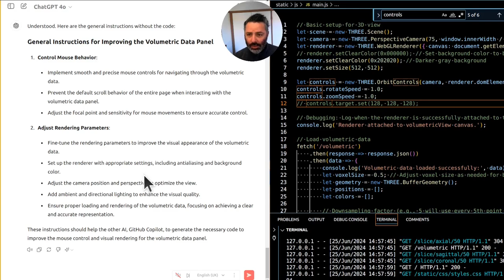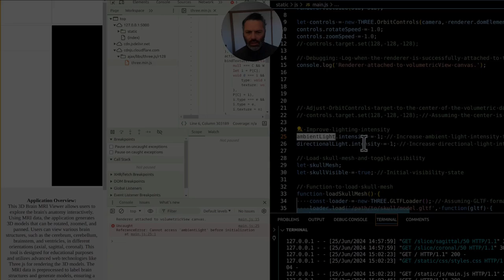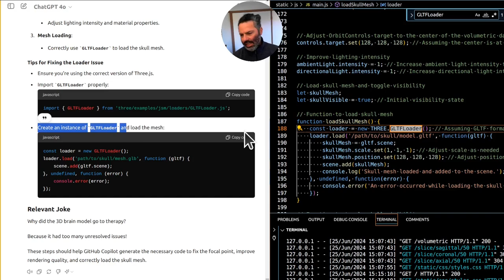Fixing Volumetric Data & Lighting in 3D Brain Model: Enhancing Visuals and Mouse Control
In this video, I dive into troubleshooting the visual rendering and control of a 3D brain model, as seen on BioniChaos. Join me as I refine the ambient lighting, mouse control, and overall appearance to make the model more realistic and user-friendly. Despite some initial setbacks, we see significant improvements, though challenges with the focal point and the mesh structure around the skull remain.

I walk through code tweaks and problem-solving techniques, offering insights into the intricacies of 3D visualizations in Python and JavaScript. By the end of the video, we manage to improve the directional light and overall rotation speed while addressing some persisting visual glitches. There’s even a lighthearted moment with a relevant programming joke – because, why not?

If you're interested in how 3D brain models can be visualized or in refining biomedical data tools, this is the perfect video for you.

0:00 - Volumetric data anomalies and troubleshooting
0:07 - Image rendering and avoiding pseudocode
0:13 - Mouse control: What’s working fine
0:19 - Lighting adjustments: Directional and ambient light setup
0:31 - Fixing light position and intensity
0:40 - Tweaking rotation speed for better rendering
0:50 - Identifying the focal point issue
1:06 - Mouse panning problems with the center alignment
1:20 - Overall 3D rendering issues and mesh structure discussion
1:42 - Adjusting ambient light intensity for better visuals
2:01 - Removing errors and model alignment
2:14 - A light-hearted programming joke about brain models
2:29 - Reflections on Python and JavaScript working well together